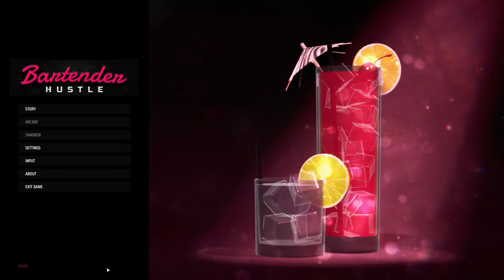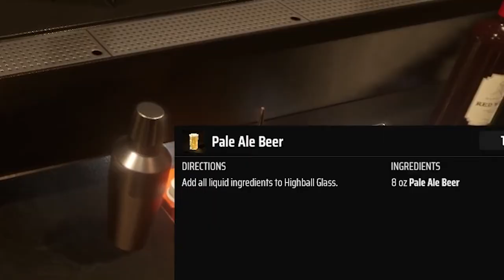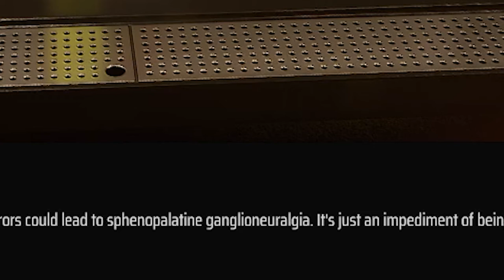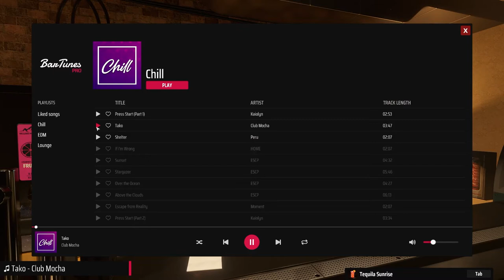Drinks On Me! | Bartender Hustle DEMO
Breaking bottles and hearts with that mixology life in this bartending simulator. Don't worry, fake Taylor. Dominic's got you...

Play through the story mode where you will move into new residences, manage your relationships, and work through your career as a professional bartender. Mix drinks at five unique bars while you progress through your career, then test your endurance and compete on the global leaderboard in the arcade mode. Meet a variety of patrons as you continue on your destiny and set the mood by creating a playlist with a library of music to choose from.